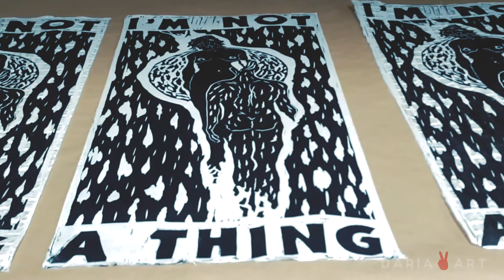Printmaking Process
Printmaking process of Daria Volynska original artwork